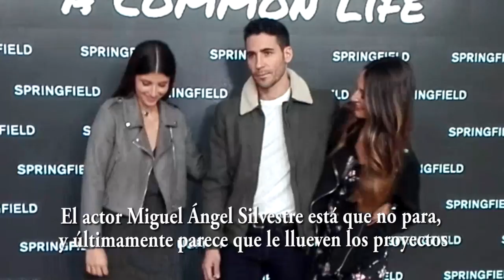Miguel Ángel Silvestre ¿planes de boda? | Diez Minutos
El actor, que protagoniza un 'Fashion Film' de la firma de moda Springfield junto a Andrea Molina, nos habla de su corazón y de sus planes de tener su propia familia junto a Albania Sagarra.